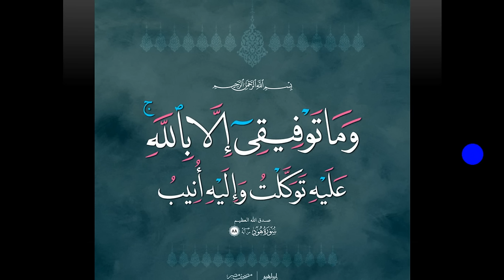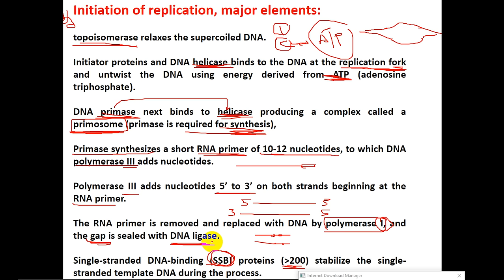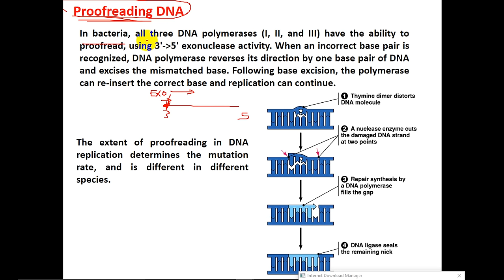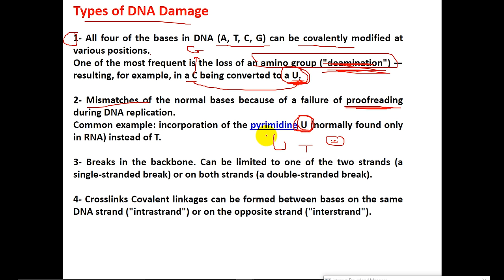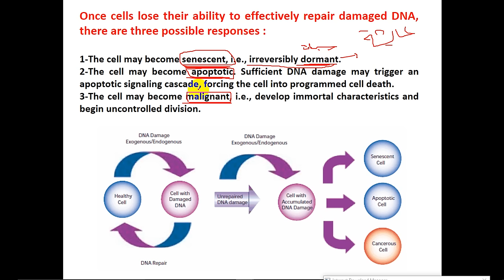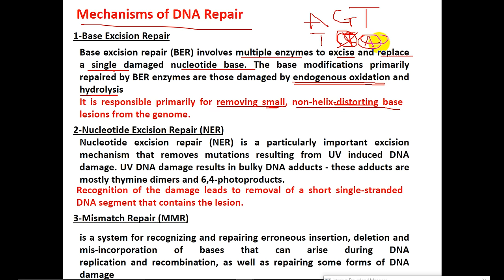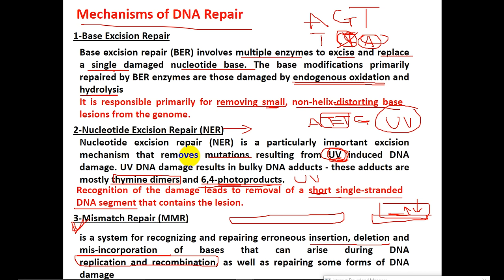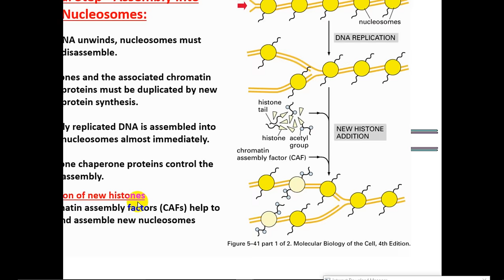Molecular -- dr. Sameeh -- DNA replication (3)